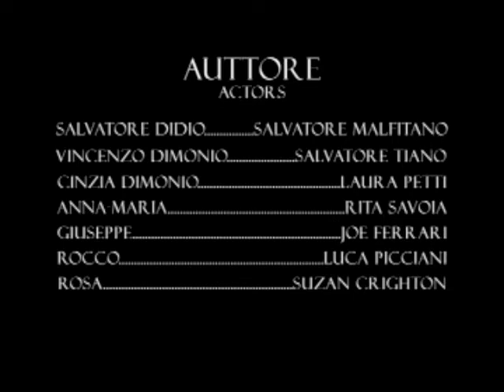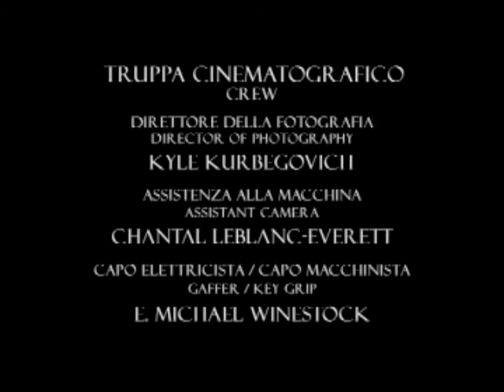La Notte Infinita part III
A Film Noir.
Starring Salvatore Malfitano and Salvatore Tiano
Written & Directed by Norman Hussey
Produced by Kyle Kurbegovich
Sound Mix by Sylvain Fernandez